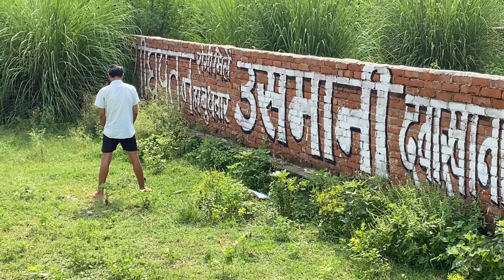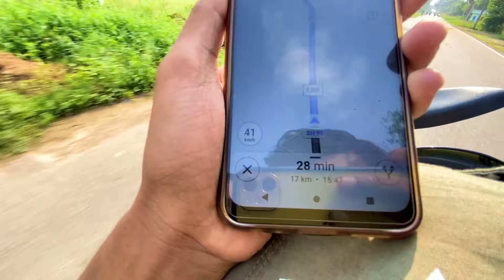Prayagraj से लगभग 60 किलोमीटर दूर स्थित है एक बेहद प्राचीन Temple | Mranasloveboi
Shri Prabhashgiri Jain Tirth

जैन धर्म का प्रमुख तीर्थ स्थल है कौशांबी स्थित प्रभाष गिरी पर्वत

प्रयागराज से लगभग 60 किलोमीटर दूर स्थित है एक बेहद प्राचीन, खूबसूरत और धार्मिक स्थल प्रभास गिरी पर्वत. जैसा कि नाम से ही स्पष्ट है एक ऐसा स्थान जहां प्रभास नाम का पहाड़ है.यह क्षेत्र कौशांबी के पभोसा गांव में स्थित है.यह स्थान जैन धर्म के लिए उनकी तीर्थस्थली है,साथ ही अन्य लोगों के लिए यह बेहद खूबसूरत पर्यटन स्थल भी है

Or Video kaisi lagi comment kar ke zaroor bataye
Video ka konsa part sb se accha laga ??

prabhasgiri is a pilgrim spot of
prabhasgiri kaushambi
best place near prayagraj
shri_prabashgiri_parvat
underrated_place_prayagraj
best_location_near_prayagraj
prabashgiri_mountain
pabhosa uttar pradesh
shri krishna
pabhosa pahad kaushambi
tourist place in kaushambi
vlogging
jain mandir
history
kaushmabi
flying beast
पभोषा पहाड़
mountain top
Beauifull temple
vlogs